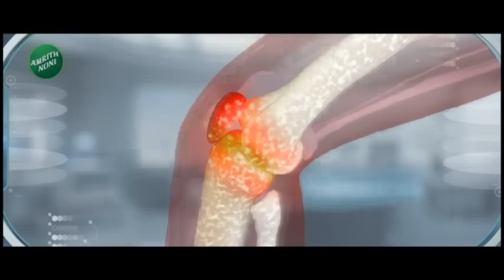Jarange Maratha Morcha Ends? जरांगेंच्या मोर्चाबाबत सर्वात मोठी बातमी: मोर्चा लोणावळ्यातच संपणार?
The biggest news about Manoj Jarange Patil's march on Zee 24 Hour... The march of Jaranges towards Mumbai is likely to end in Lonavala. If not, Jarang's march will march towards Mumbai..

मनोज जरांगे पाटील यांच्या मोर्चाबाबत सर्वात मोठी बातमी झी 24 तासवर... जरांगेंचा मुंबईकडे निघालेला मोर्चा लोणावळ्यातच संपण्याची शक्यता आहे.. लोणावळ्यातल्या जरांगेंच्या सभेच्या ठिकाणावरुनही तशाच सूचना दिल्या जात आहेत.. सर्व मराठा बांधवांनी सभेच्या ठिकाणावरच थांबावे अशा सूचना दिल्या जात आहेत.. दुपारपर्यंत निर्णय न झाल्यास जरांगेंचा मोर्चा मुंबईकडे कूच करेल..